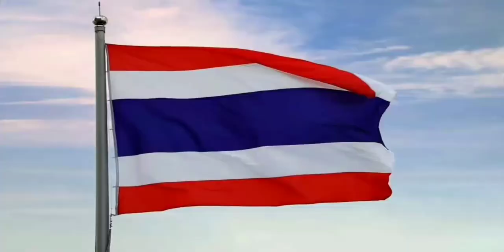เพลงชาติไทย+แจ้งผังรายการช่อง 3 HD | 30 ตุลาคม ปี 2564 | ช่อง 3 HD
18:00 - 19:00 น.
ละคร ลิขิตรัก The Crown Princess
19:00 - 19:50 น.
เรื่องเด่นเย็นนี้ เสาร์ อาทิตย์
19:50 - 20:05 น.
ข่าวนอกลู่ เสาร์ - อาทิตย์